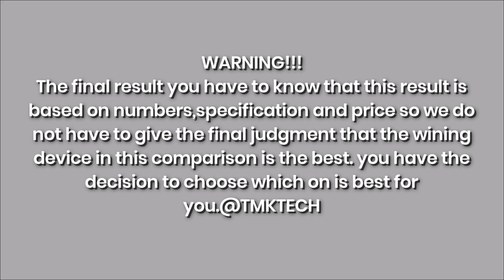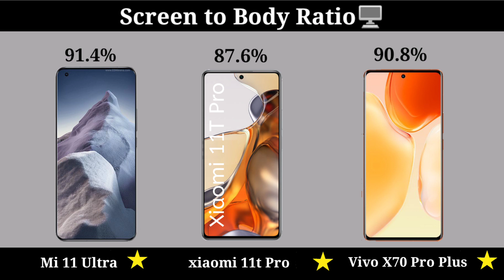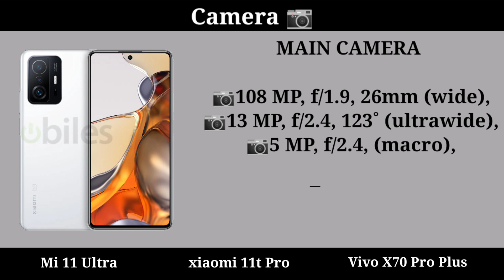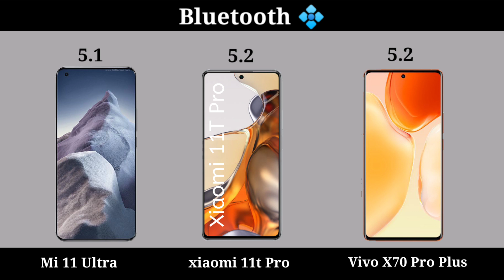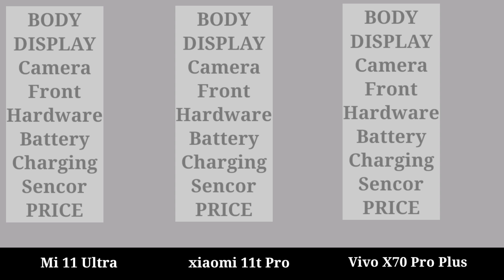Mi 11 Ultra Vs Xiaomi 11T Pro Vs Vivo X70 Pro Plus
Mi 11 Ultra Vs Xiaomi 11T Pro Vs Vivo X70 Pro Plus TMKTECH
In This Video Mi 11 Ultra Vs Xiaomi 11T Pro Vs Vivo X70 Pro Plus best Sametphone Latest Videos On***: ** : ***